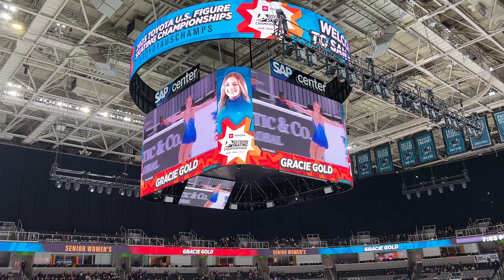Gracie Gold - US National Figure Skating Championships 2023 - Free Skate